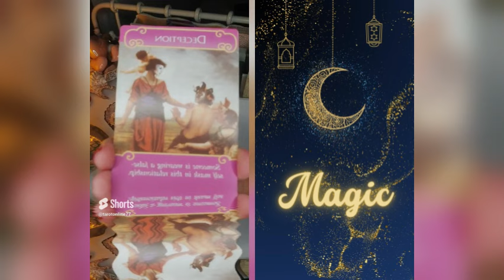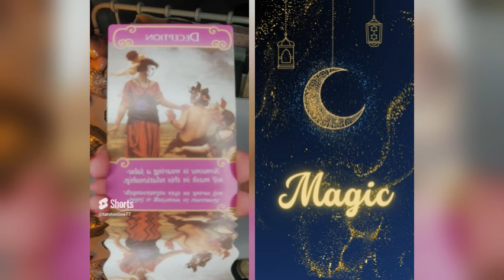PORADA MILOSNA ❤️ORAKEL MILOSNY 2024 ❤️